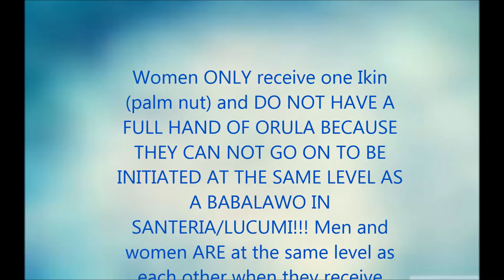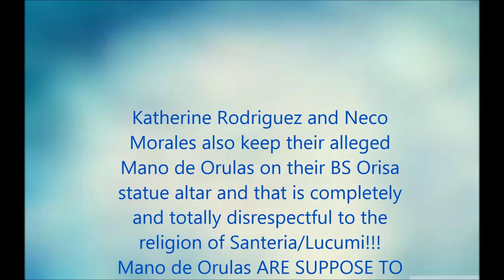Email: Kat Exposed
Kat exposed in more scams and frauds.